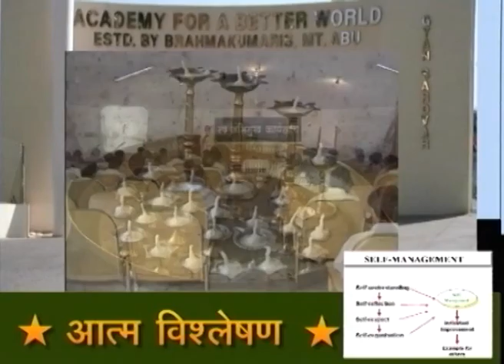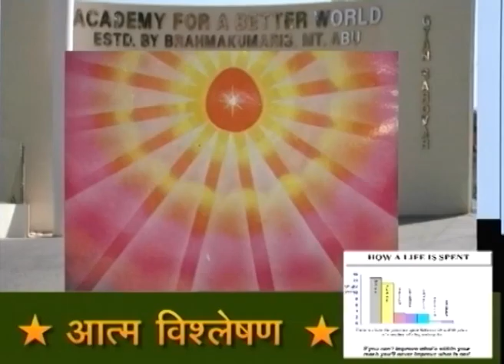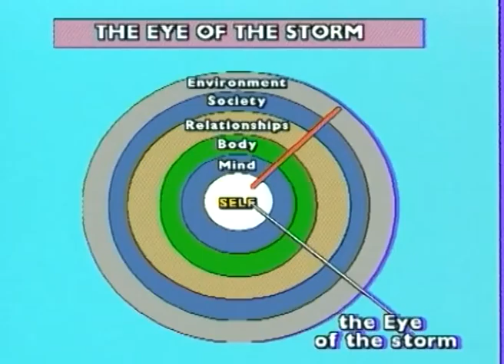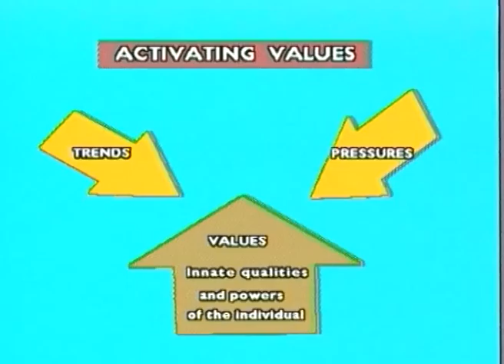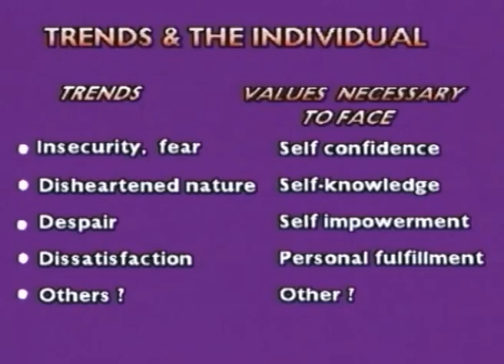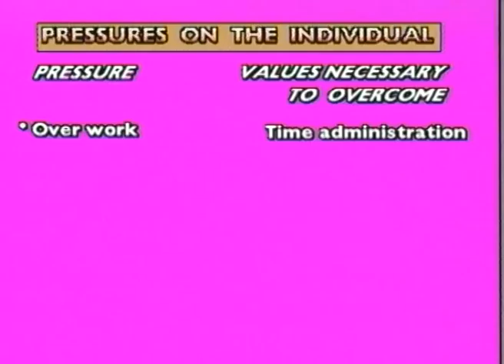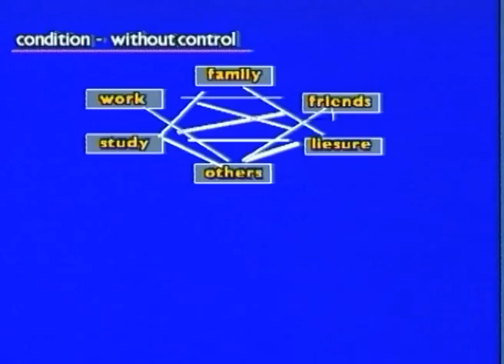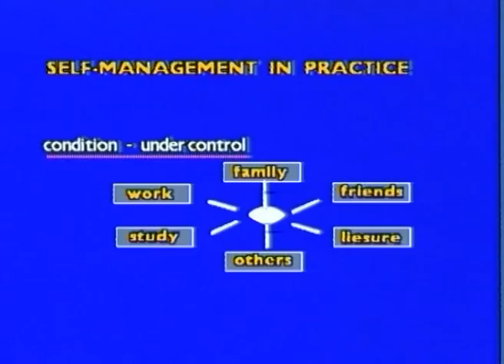स्व प्रबंधन कला - बी.के. उषा बहन _ भाग - 15 (SML 15)